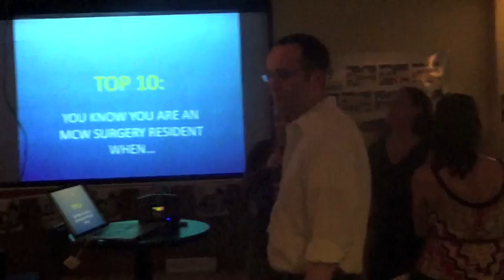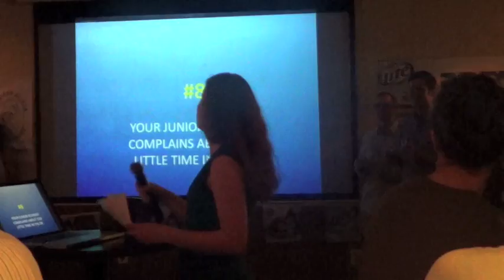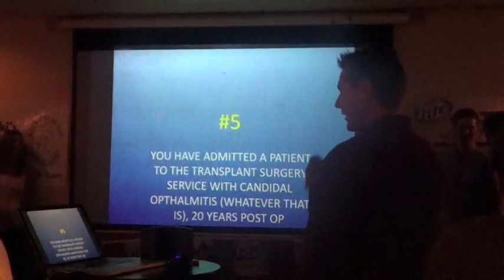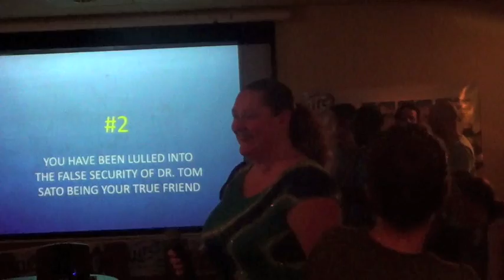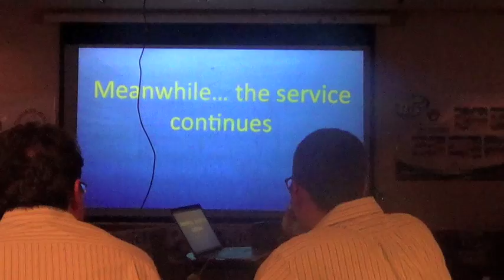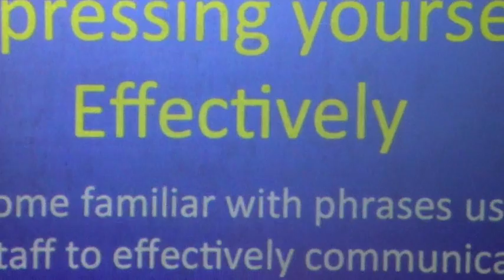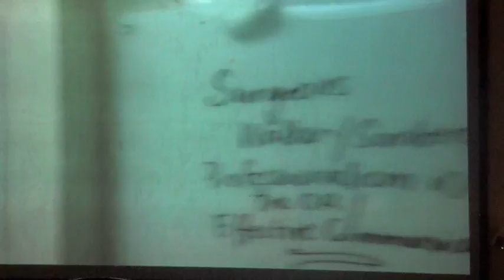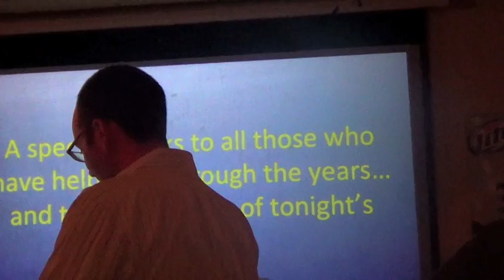Senior Resident Movie 2013